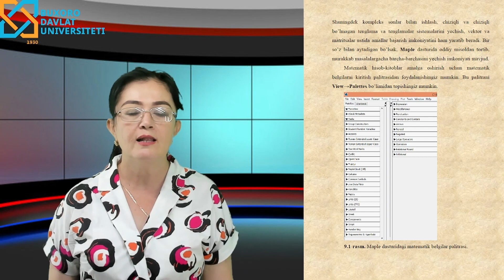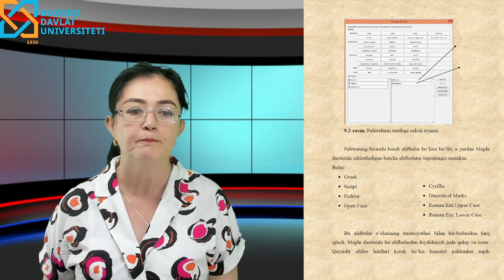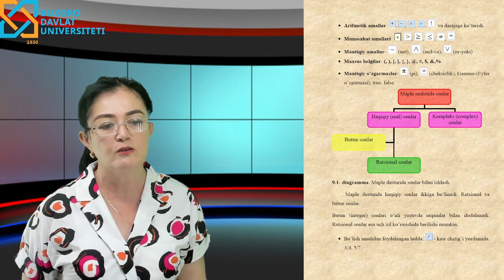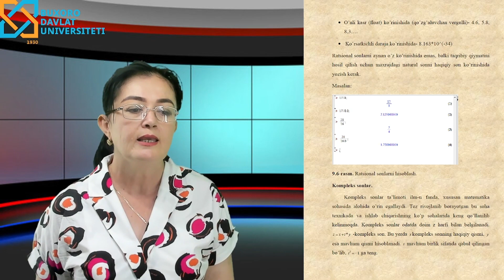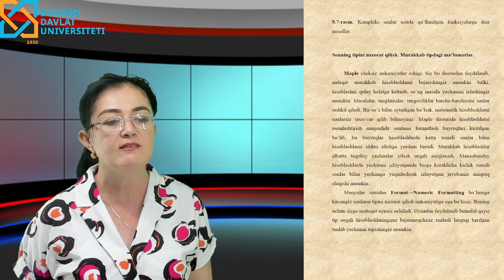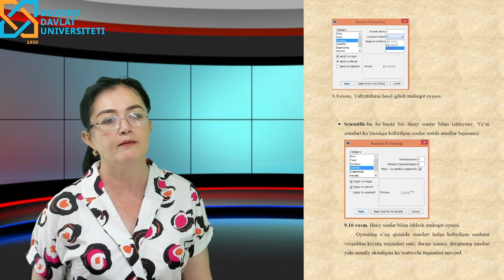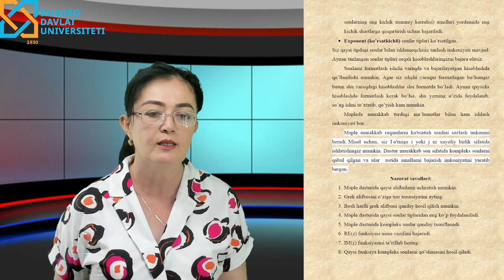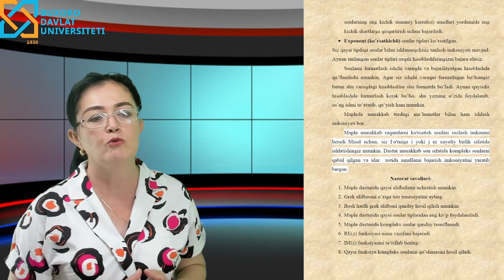Imomova Shafoat Mahmudovna. Mapleda ma'lumot tiplari va ular bilan ishlash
Axborot texnologiyalari fakulteti  Amaliy matematika va dasturlash texnologiyalari kafedrasi dotsenti.